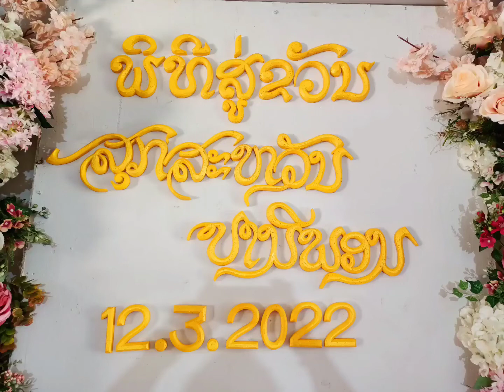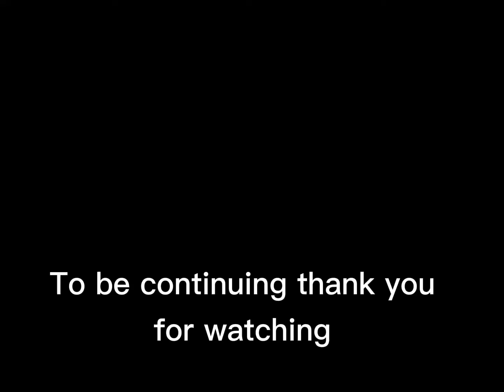Wedding in the Cham Phone district.